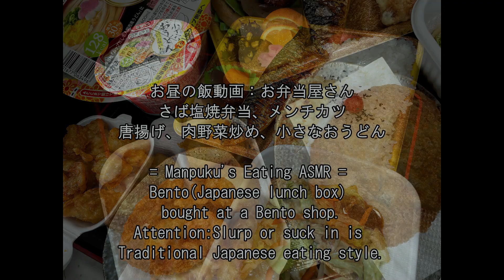Manpuku's Chronicle Vol.91[ASMR Eating Sounds 咀嚼音 飯テロ 外食 動画]満腹三太夫クロニクル過去動画のダイジェスト集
〇Manpuku's Chronicle Vol.91

満腹三太夫クロニクル
過去動画のダイジェスト集